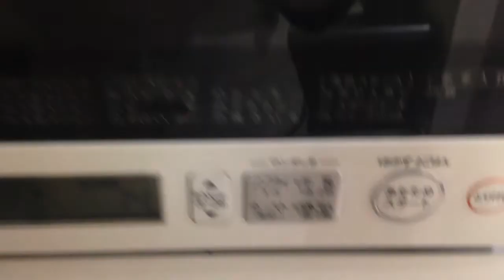에어 프라이어기 없이 간단 탄도리 치킨풍/ (ほったらかしでタンドリーチキン風)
한국인 wife가 알려주는 일본가정식 소소한 팁
뚝딱 요리 시리즈 입니다

이번엔 뚝딱 메인 요리를 만들었어요.
집에 있는 조미료로
30분만 뚝딱 재워
전자레인지의 조리기능으로 15분만
넣어두면 뚝딱 메인 완성.

에어프라이어기 가 많이 부럽진 않아요.
ㅋㅋ

⚠️ 주의
영상에서 착각해서 소금을 너무 적게 넣어서
싱거웠었어요.
카레 가루 양도 기호에 따라 넣어주세요.

일본생활의 소소한 팁 이였습니다.

감사합니다 🤗